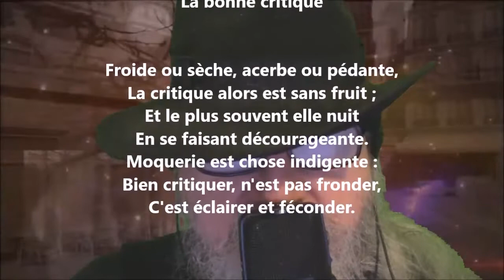La bonne critique - Henri-Frédéric Amiel lu par Yvon Jean